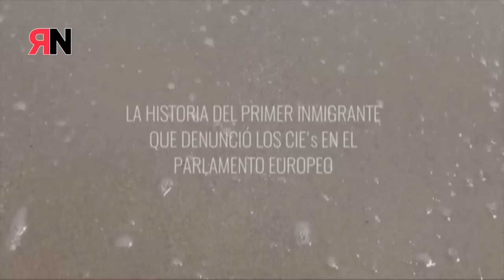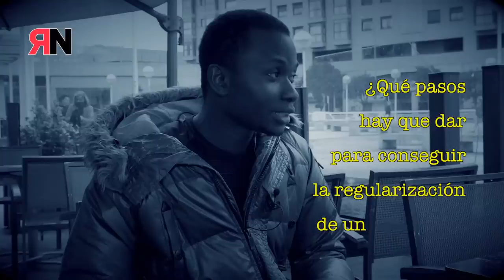Entrevista a Alhagie Yorro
Entrevista realizada por Irene Gómez para Rojo y Negro a Alhagie Yorro, inmigrante gambiano que denunció la situación de los CIE españoles al Parlamento Europeo.